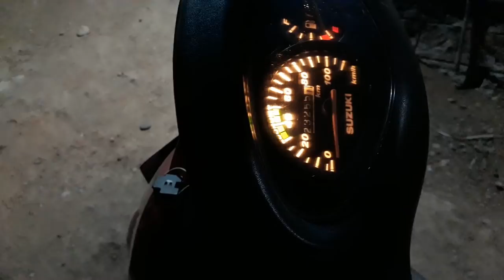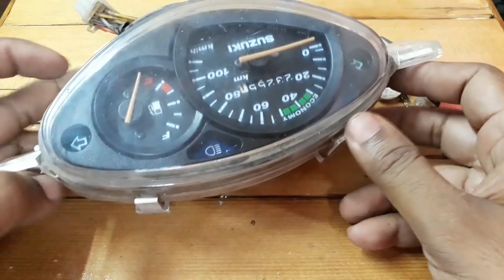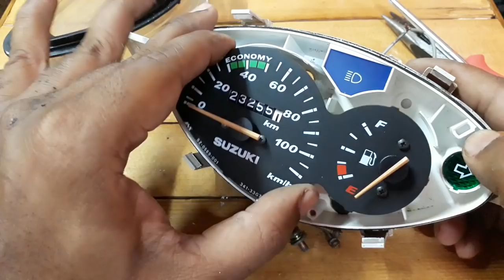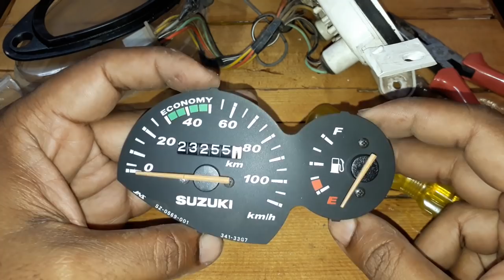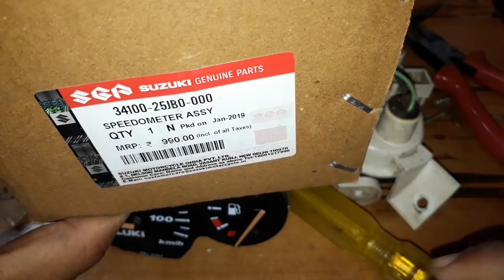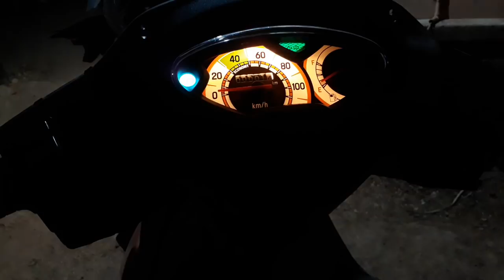All problems of Speedometer Assembly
In this video i explained about all the problems which can come in a speedometer assembly.
This speedometer assembly have Wiring issue,Milemeter was not working,Plastic Gears were damaged,rusting and clogged.
watch the complete video to find out how to solve these issues.